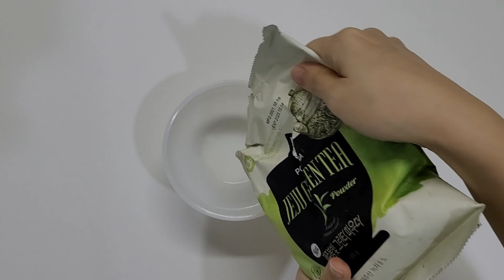붕어빵에 녹차마루를 넣어보았습니다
안녕하세요
오늘은 붕어빵반죽에 녹차가루를 넣고
붕어속은 녹차마루크림을 넣어서 만들었어요
녹차의 쓴맛도 안나고 달달하고 맛있었습니다!
녹차좋아하는 사람들은 환장할거같은데요?

다음에는 무엇을 넣어볼까요?
댓글 달아주시면 마구마구 넣어볼게요!